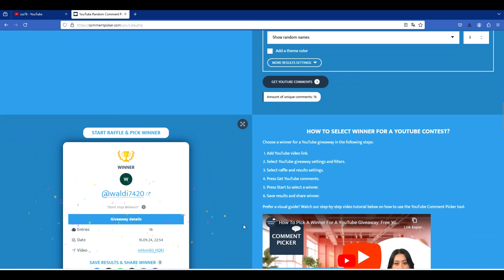Gewinnspiel Auflösung VfL Schal Dont Stop Believin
______ Social Media _____

Vielen Dank fürs mit machen und bis bald zum nächsten Stadionvlog!